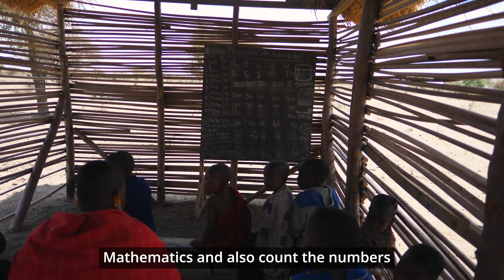The Maasai Tribe That The Media Won’t Show You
The Maasai tribe are arguably the most famous tribe in Tanzania. It's very easy to visit the Maasai as a tourist. Tourists typically are greeted with a welcome dance, learn how the Maasai make fire and visit the Maasai houses. But this is just a very select window into Maasai life.

In this vlog I am going to visit the Maasai tribe to see a side to the Maasai that tourists rarely get to glimpse. We're going to watch the Maasai prepare one of their staple dishes right from the very beginning.

Buckle up, this is going to be a raw one...

My epic trip was hosted by Sursee Safari Tours. If you'd like to book a similar experience you can request a free quote from them

🎶 Music 🎶

Stock footage from Canva